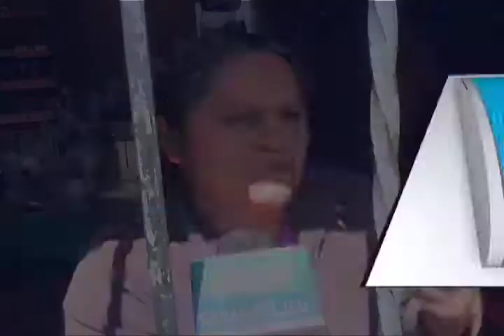Río Salado foco de infección y cueva de delincuentes: Ciudadanía